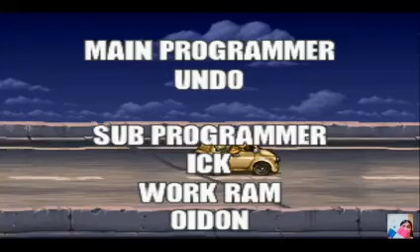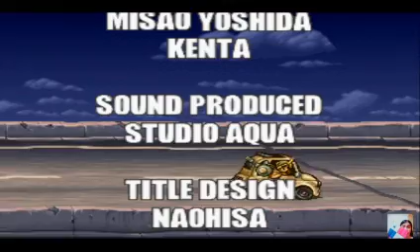Metal Slug 5 mission 5 Eri loses life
This mission 5 the highway destroyed,basement,city destroyed and the tower ,in the mission using 2 vehicles except in the boss not mini boss .losing 2 lifes ,the boss hardest.
metalslug5#mission5#eri
Grettings and enjoy